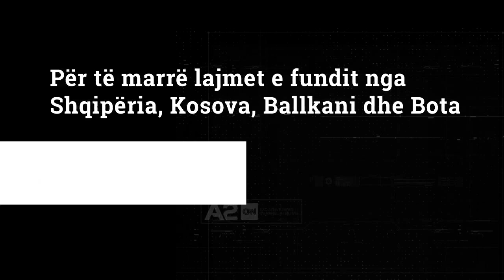Heqja e tarifës ndaj Serbisë, Kurti: Reciprociteti, mbrojtje për prodhuesit tanë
Prodhuesit e Kosovës janë shtyllë e shoqërisë dhe ekonomisë. Kështu u shpreh kryeministri, Albin Kurti, i cili mori pjesë në konventën e dytë të Prodhuesve të vendit.
Shefi i qeverisë së Prishtinës konfirmoi sërish vendimin e tij për të zëvendësuar tarifën ndaj Serbisë me masa reciprociteti.
Do të zëvendësojmë tarifën 100% dhe do të zbatojmë reciprocitetin e plotë tregtar me Serbinë, si me secilin shtet. Tarifa ka qenë masë e qeverisë së kaluar, ne nuk jemi për tarifa si mase ndëshkuese ndaj konsumatorit, por për reciprocitet si masë mbrojtëse ndaj prodhuesve”, deklaroi Kurti.
Kryeministri foli ndër të tjera edhe për marrëdhëniet me Shqipërinë, duke nënvizuar se do të ketë bashkëpunim të plotë tregtar. Ndërsa drejtuesit e Klubit Prodhues të Kosovës u shprehën kundër Mini-shengenin Ballkanik, pasi sipas tyre kjo nismë nuk favorizon prodhimet “Made in Kosovo”.
Gjithashtu theksuan ndikimin në biznes të përplasjeve mes dy kryeministrave shqiptar.
 “E them me shumë keqardhje, që këto 5-6 ditë pas përplasjes mes dy kryeministrave kanë edhe një përçarje të popullatës në rajon, mosbesimi që ekziston ndaj dy shteteve patjetër që ndikon edhe në biznes”, u shpreh në konferencë Nagip Fejzi, kryetari i Forumit Ekonomik Mbarë-shqiptar.
Prodhuesit e Kosovës kërkuan nga qeveria e re që t’i ndihmojë për të pasur qasje më të madhe në tregun e Shqipërisë dhe Maqedonisë së Veriut.